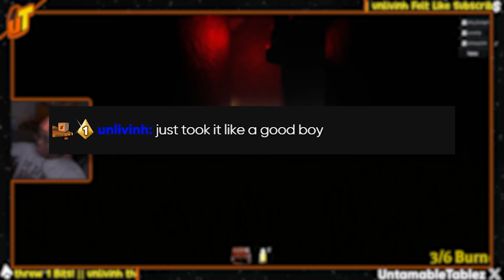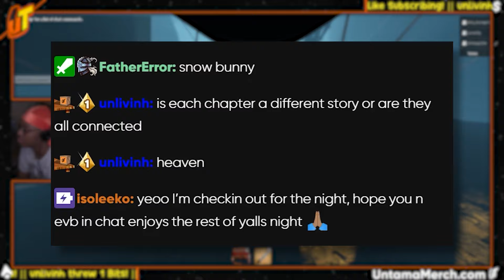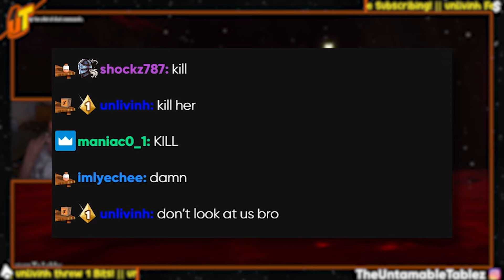We Are STILL Not Surviving The Mimic | ROBLOX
Tablez and a handful of dummies try to beat The Mimic Chapter 4 on Roblox.

UNTAMAMERCH IS LIVE!

₪₪₪₪₪ Patrons/Members! ₪₪₪₪₪
Cozy Otaku, ibabeem, DJoreomilkshake, TTea, Vodka Level 99, Mustard Orb, Adam Grayson, 77LAZULI, Anthony Jones, Janette Hernandez, Fabrizio Salas, Sergio Casanova, Sambo, Nifixious, and Jack Edge